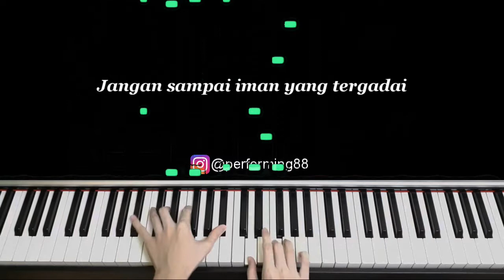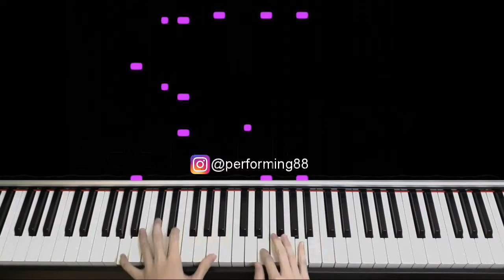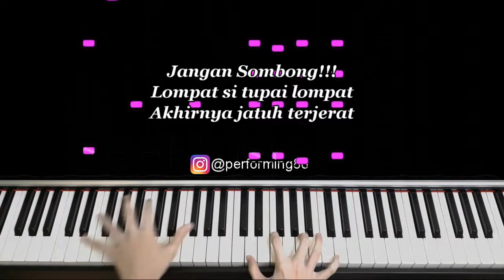Alah Bisa - Faizal Tahir & Amira Othman | Piano Cover by perforMING piano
"Jangan Sombong!!!
Hidup nak senang
Alah bisa tegal biasa..."